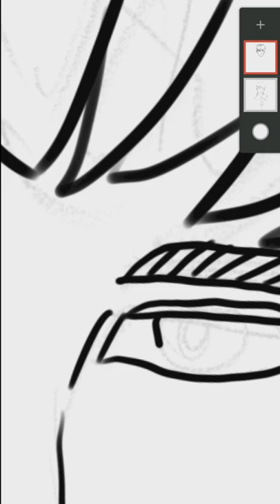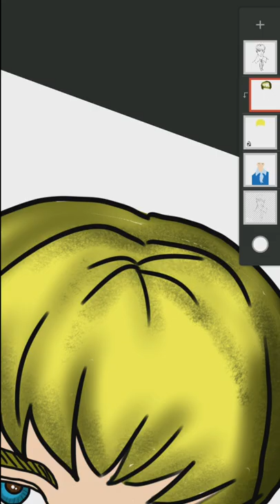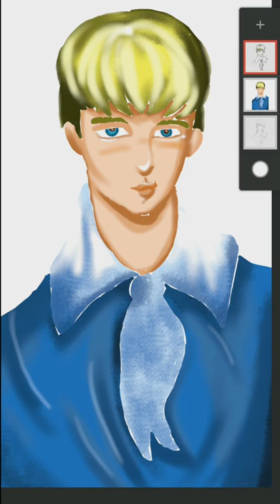Speed Art on Infinite Painter App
Infinite Painter is a free app for Android which lets you enjoy painting anytime, anywhere using your Android.

The app will let you enjoy your painting hobby right on your Android as it features more than 80 natural brush presets.  This app has the most advanced painting engine as evidenced by its brushes that interact realistically with the paper textures in your device. You can change brush settings with ease and can create new brushes as well.

You can experiment with 4 types of symmetry, has Photoshop and Layers modes, draw in 3D with 5 different perspective guides, can create clean lines with guides and more. There are also a lots of colors, palettes and patterns to use for your paintings in this app.

Download Infinite Painter now and enjoy painting anytime, anywhere.